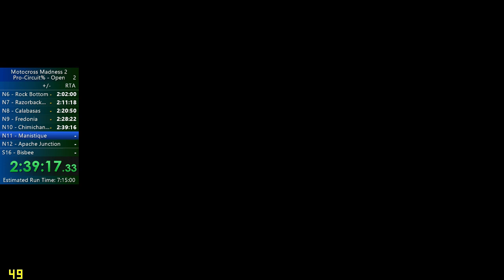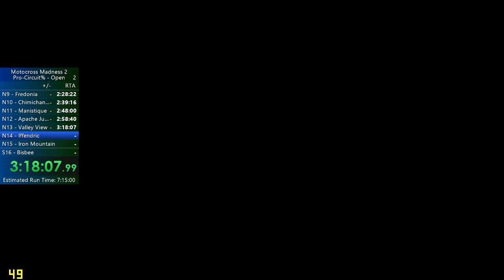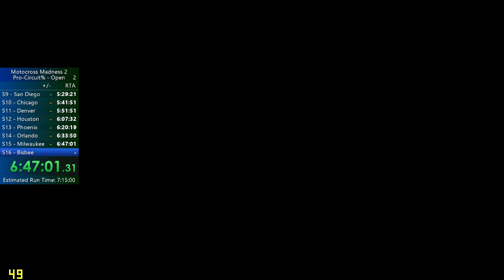Motocross Madness 2 | Pro-Circuit - 6:59:25 [WR]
This is the pilot run for this game to introduce it on speedrun.com. I expect individual level or segments of the Pro-Circuit run (such as the Enduros only) will be much more popular than the full-game run due to the length. Happy with the sub-7 hour run (especially since it was several minutes faster than I expected), but I'm sure there's tonnes of strategies to be discovered and optimizations to be made. As well, my driving was sloppy at times, so just putting together a cleaner run could likely save a few minutes.